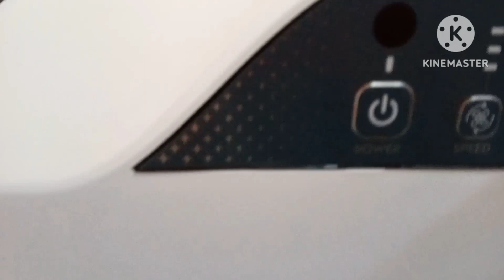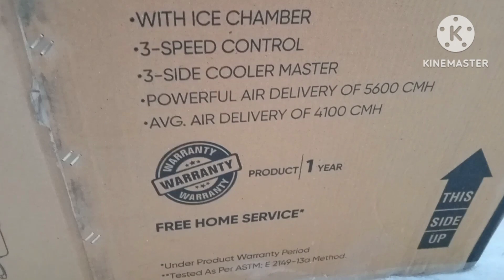BAJAJ DH90 NEO DIGI 90L Air Cooler Unboxing||Bajaj Air Cooler@banvikateluguvlogs